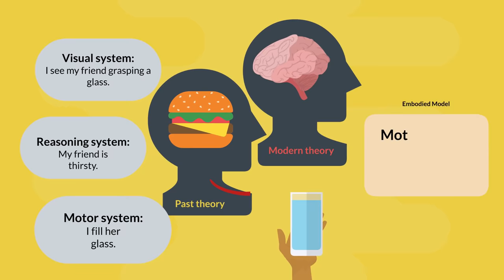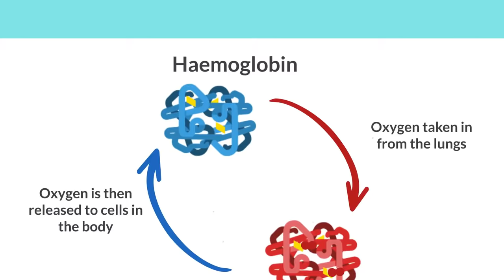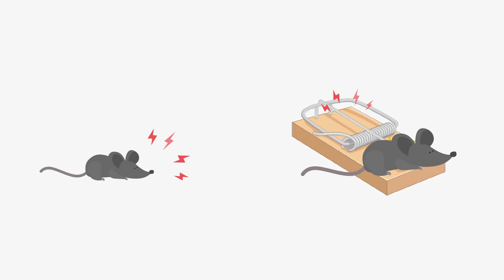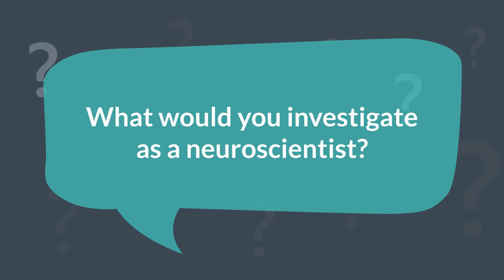Your pain is my pain: what makes us feel empathy?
The ability to feel what others are feeling, a phenomenon known as empathy, is a key part of people’s social behaviour. Despite our understanding of how empathy feels, the neural processes behind empathy have long remained unknown. Dr Valeria Gazzola and Professor Christian Keysers, of The Social Brain Lab based in the Netherlands Institute for Neuroscience, employ the latest techniques in neuroscience to uncover how this process happens in the brain.

This animation is a free education resource aimed at inspiring the next generation of scientists and researchers. It can be used at home or in the classroom alongside a downloadable script, article and activity sheet, all of which are freely available